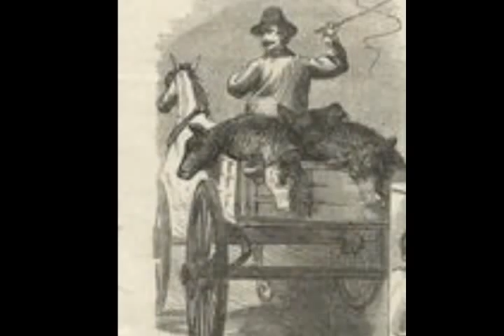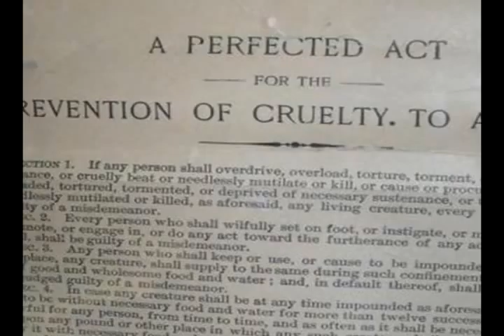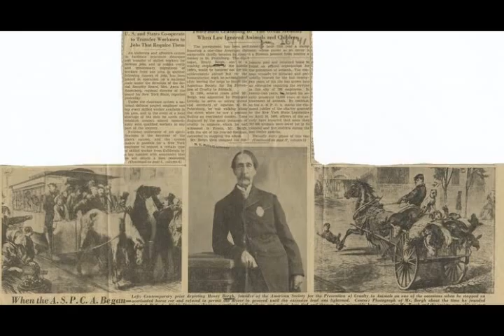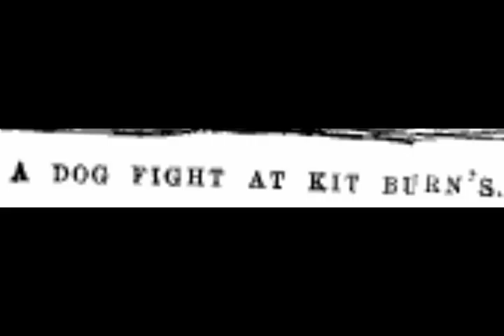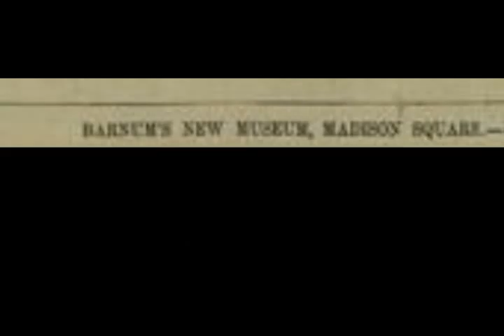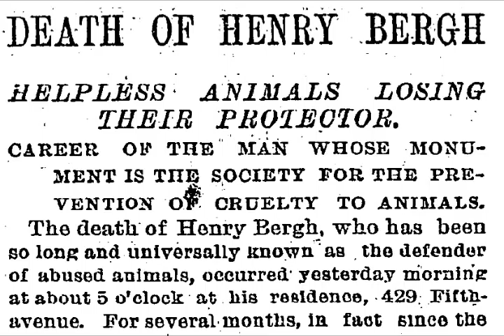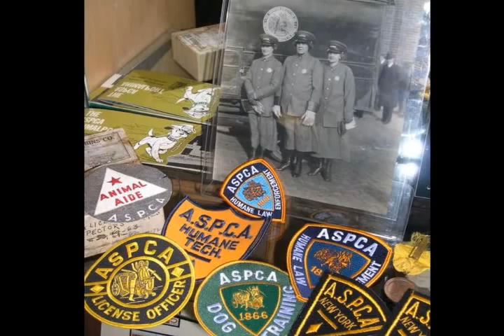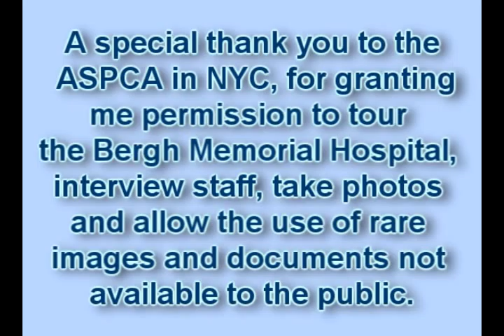Animal Cruelty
Henry Bergh and the creation of the ASPCA.  National History Day Documentary, winner of Best in State.